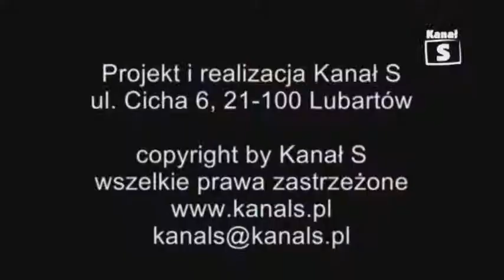Raport cz. 5 - wydanie XV